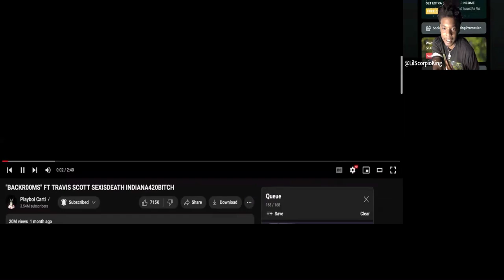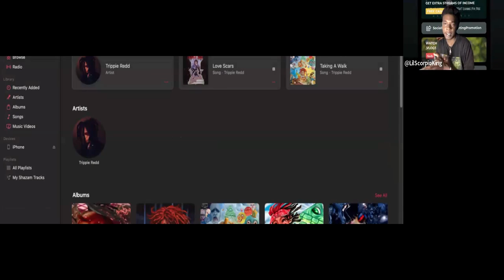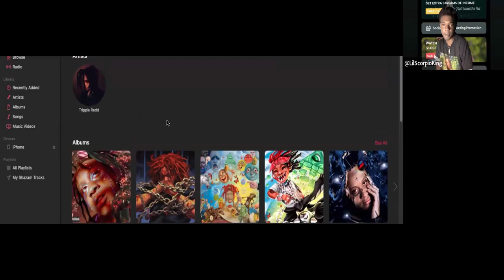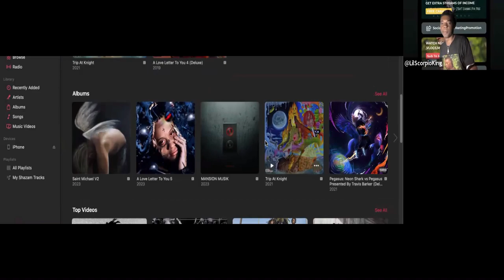Lil Scorpio King Reacts To Trippie Redd - Pray 4 Us (Official Music Video)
Start sport betting with any sport league get $25 to match your first deposit

Get free 500 views with my link using veefly for YouTube

Follow My 2nd Youtube Channel On Odysee Where You Can Get Paid For Watching My Content

Hold 🆙 wait there's more